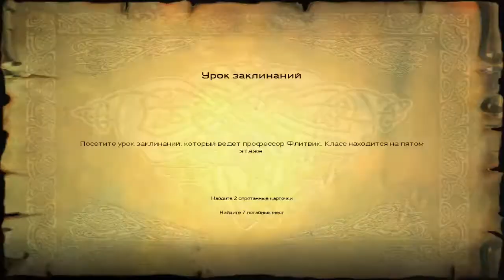прохождение Гарри Поттера - 2 часть Полёт на метле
Видео без комментариев - чтоб атмосферу сохранить.
Похождения Гарри Поттера - часть 2 ( Полёт на метле )
Kazoku Family - Kocherga Denis
Я в в контакте:
Наши контакты ( есть товары в группе )
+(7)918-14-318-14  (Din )